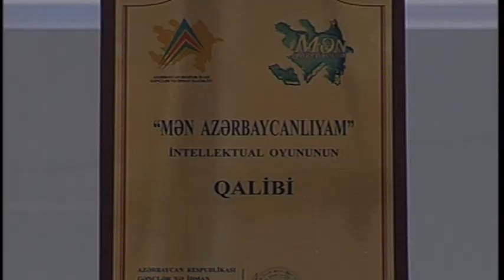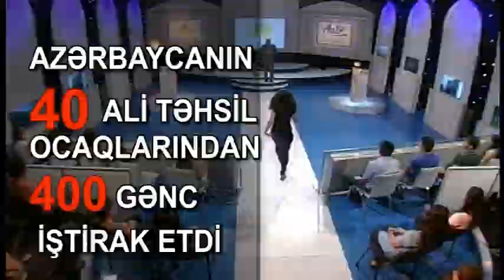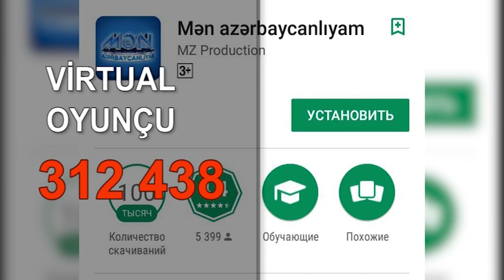Mən Azərbaycanlıyam 7-ci mövsüm Mükafatlandırma mərasimi 10.12.2017